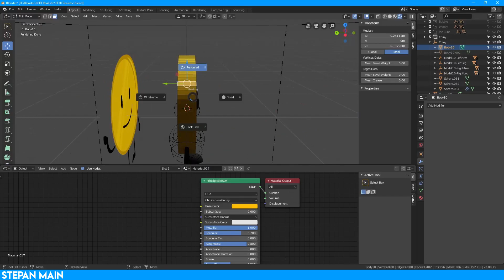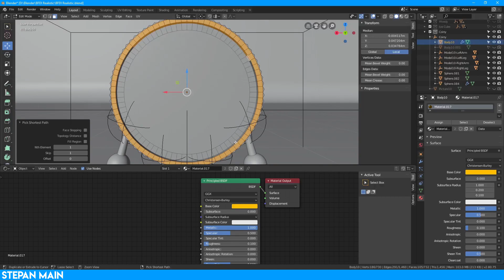Speed Modeling - 3D Realistic BFDI Coiny in Blender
Battle for Dream Island object character in 3D realistic made in Blender. Render the 3D animation took 2 hours.